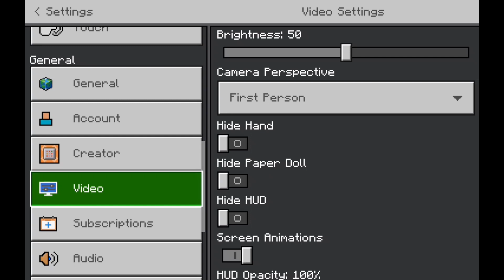ZelTigerGirl playing Hive on Minecraft, with a tablet and a keyboard, but they're both oranges. 🐯🟠